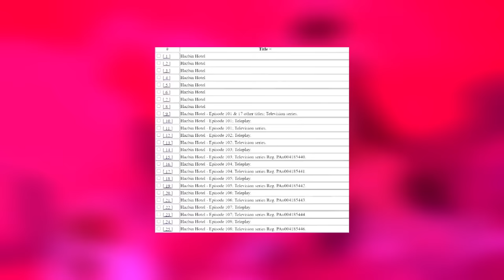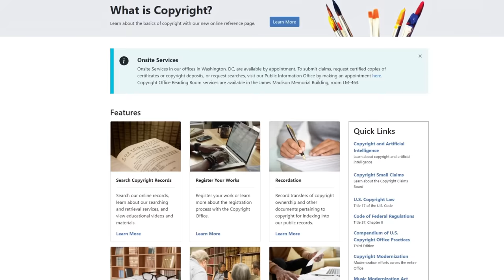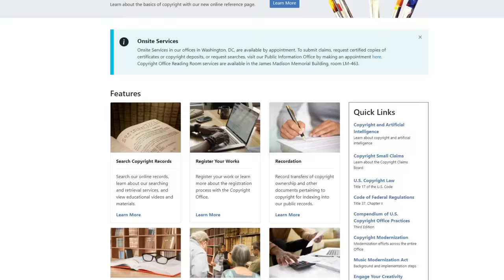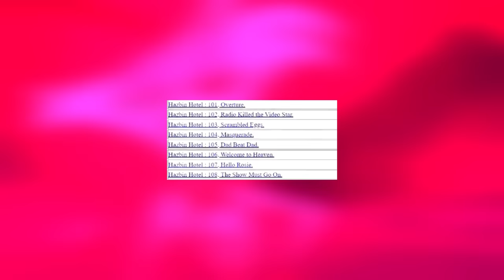HAZBIN HOTEL WILL FINALLY COME OUT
It seems despite all setback - Hasbin Hotel will be released! Recently reveled quantity and names of the first eight episodes and it is not a fake. They have been reveled trough registred names on offical copyright website. So, boys and girls it appears our wait will come to an end sooner that we thouth.
Hello, my name is Dee, and I am the author of the DeeAnimations channel. On this channel you can see all kinds of animations, cartoons and cartoon reviews in my performance, and in general I try to talk about  the cartoon industry and all animation that is interesting to me and you, and if you like it, you can join my channel!